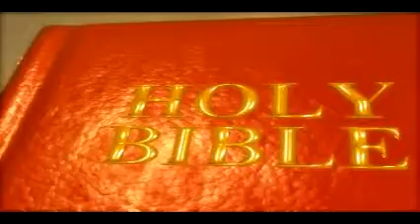Manifesting Your Faith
Video Sermon - Manifesting Your Faith, a message preached by Elder Mike Mosley April 30th 2011 during Little Vine PBC's annual meeting.